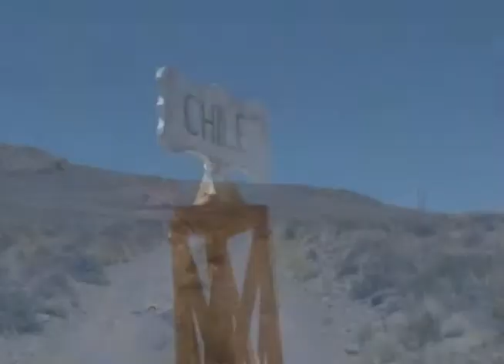ALCALDE SORIA PIDE A PRESIDENTA BACHELET REPARACIÓN URGENTE DEL PUERTO